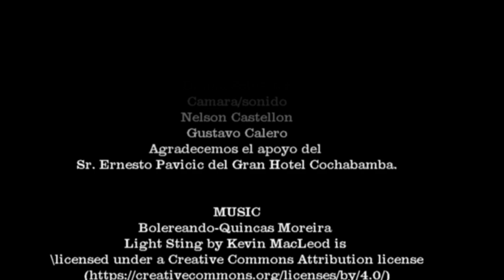-Memorias del LAB- Cada vez somos más!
!Cada vez somos  más !
Cada vez más historias por contar.
Agradecemos el apoyo del Sr. Pavicic del Gran Hotel Cochabamba.
MUSIC
Bolereando-Quincas Moreira
Requien in Cello
Produccion
Walter Andrade
Productor Asociado
Edwing Fiorilo Galindo
Copy Editor
Donna Schlatter
Camara/sonido
Nelson Castellon
Gustavo Calero
 2019